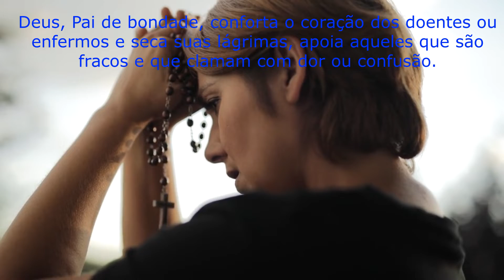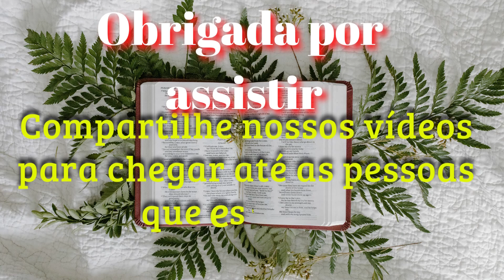ORAÇÃO PELOS DOENTES - Oração Poderosa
Pesquisa relacionada ao assunto:
orações poderosas
salmos
Deus
orar